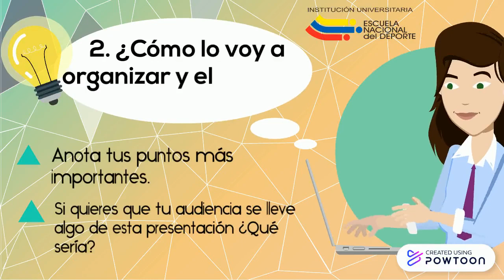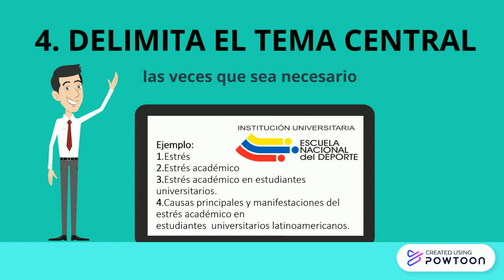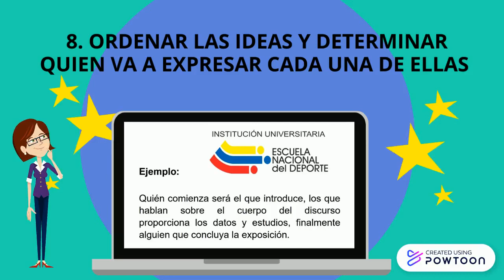¿Cómo planear una exposición?, consejos de estudiantes de Fisioterapia de la END